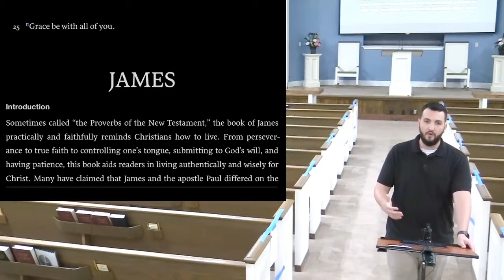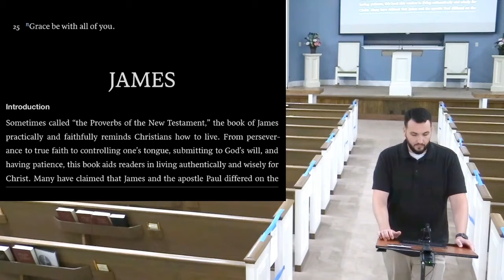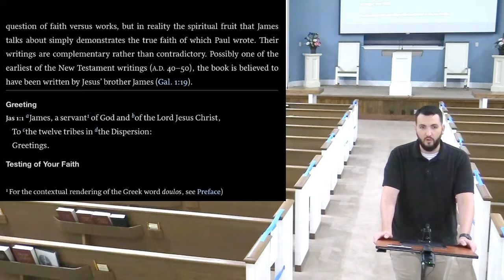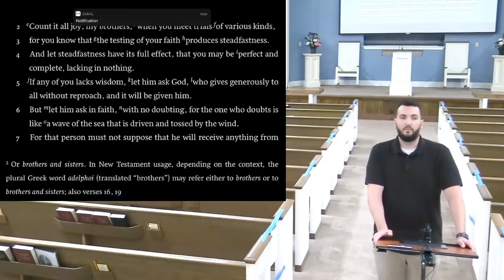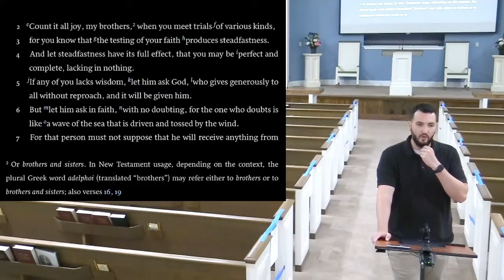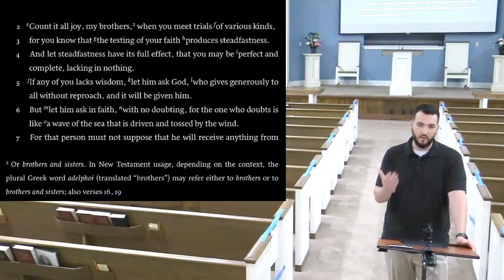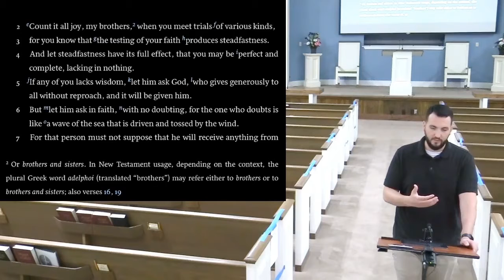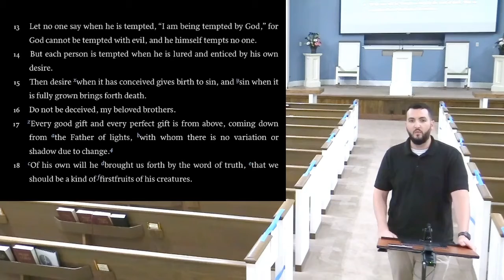James Class 1